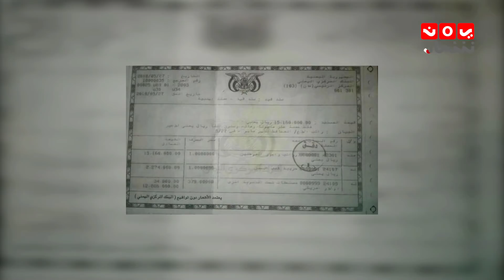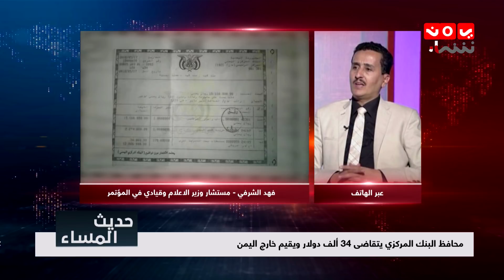عاد الرئيس ولم يعد نواب ووكلاء ومستشاري الوزارات..فهل رفضوا توجيهاته ؟ | حديث المساء